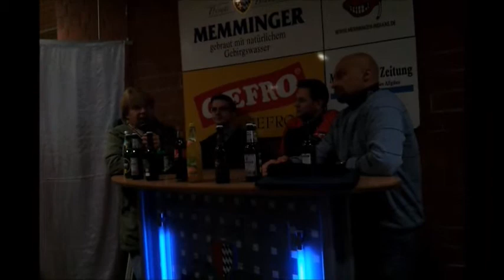PK: 11. Spieltag (22.11.2013): ECDC Memmingen - ESV Buchloe (Teil 2)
Hier die Fortsetzung der Pressekonferenz in Memmingen...